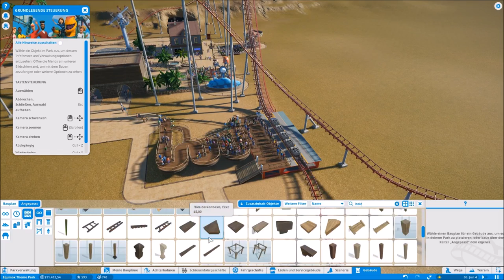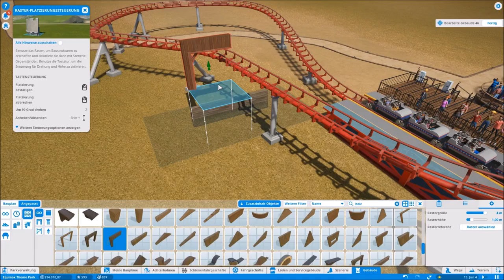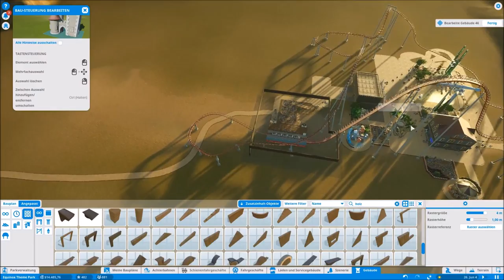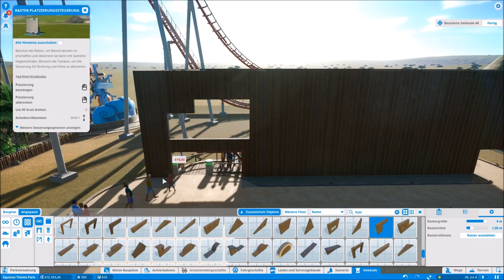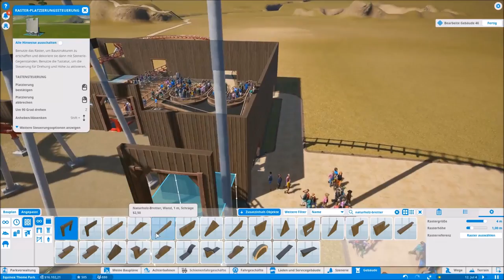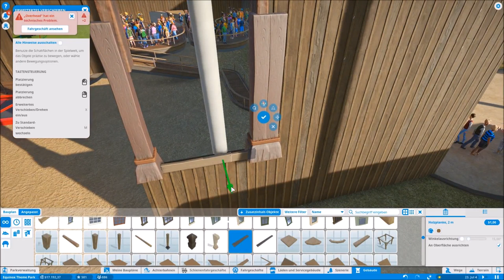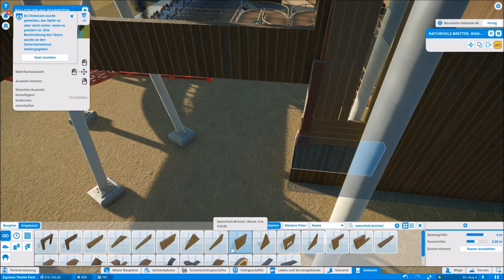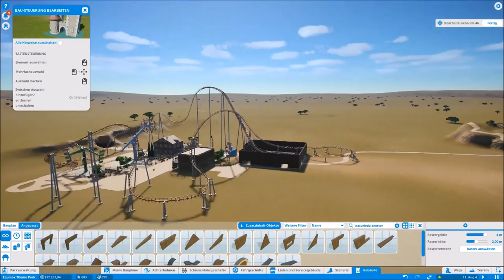Planet Coaster: Let's play [deutsch] - Achterbahn-Gebäude - Part 9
Willkommen zu meinem deutschsprachigen Let's Play von Planet Coaster! Mit Planet Coaster bin ich jetzt also auch unter die Freizeitpark-Erbauer gegangen :-)

Denn genau darum geht es bei Planet Coaster: Einen Freizeitpark mit Achterbahnen und unzähligen sonstigen Fahrgeschäften aus dem Boden zu stampfen, dabei den Kontostand sowie die Zufriedenheit der Parkbesucher im Auge zu behalten!

Ich spiele im Hard Mode / schweren Herausforderungs-Modus, d.h. uns sind keine festen Ziele vorgegeben, wir starten ohne Alles mit nur 2000$ auf dem Konto, und die meisten Bauoptionen müssen erst noch erforscht werden!

Klingt lustig? Wird es auch! Ich hoffe Ihr habt Spaß an dem Spiel und freue mich wie immer über Eure Kommentare und Verbesserungsvorschläge!